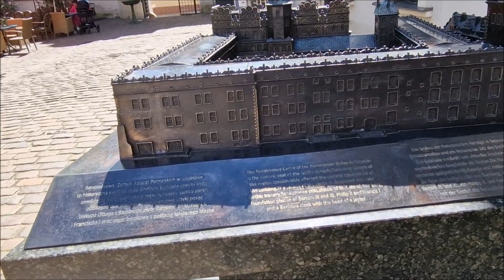Szczecin widziany z Wieży Dzwonów na Zamku Książąt Pomorskich w Szczecinie 22-06-2022